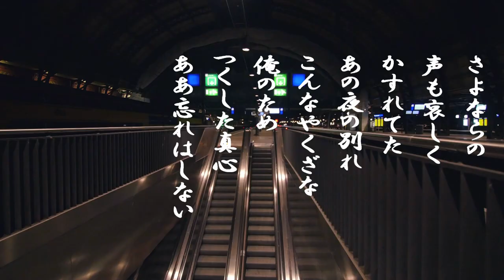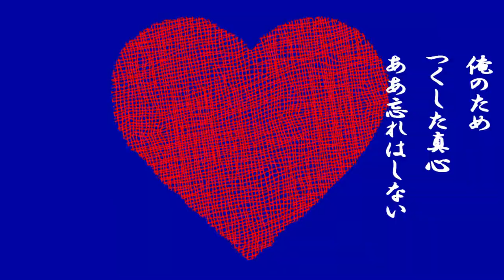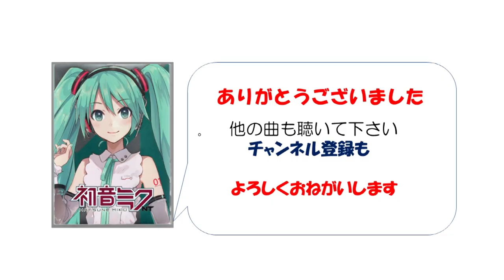「夜霧の慕情」ケン＆ミク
男の慕情を強く感じる曲ですね。
昭和41年石原裕次郎さんのシングル。日活映画「夜霧の慕情」主題歌。
映画のロケ地が広島市で相手役は桑野みゆきさんは珍しい。